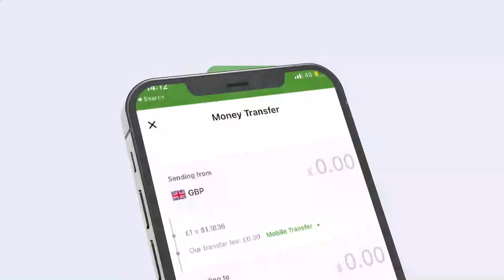Xiisaha Caawa Barnaamijka Maanso iyo Madadaalo.